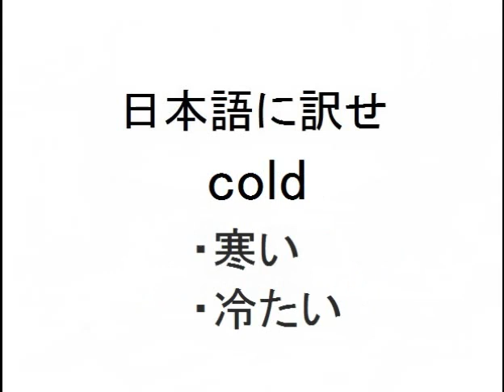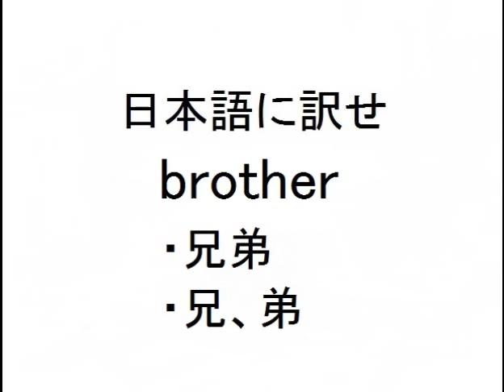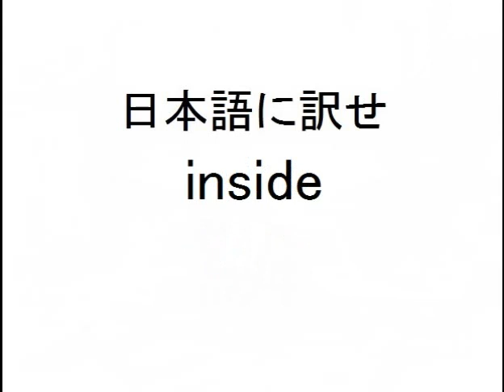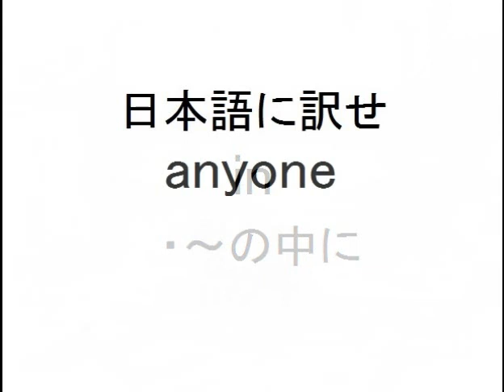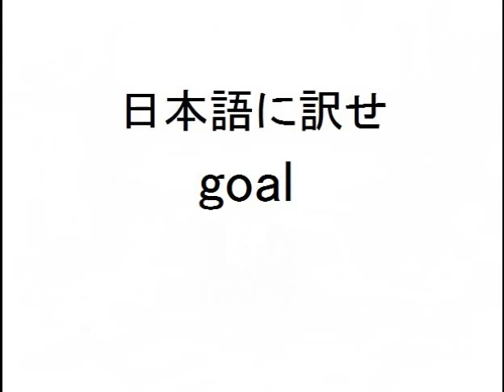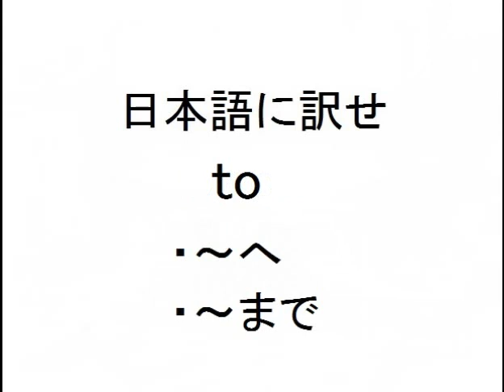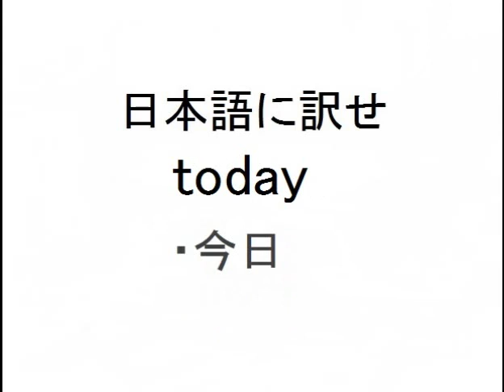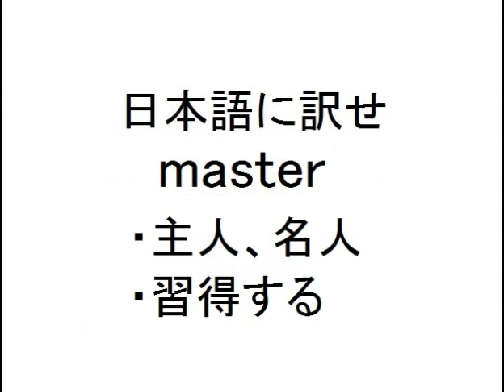【レベル１・初級編】100問！英単語を日本語に訳そう！(㉑～㉚復習)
(勉強学習試験クイズテスト用問題集何度でもチャレンジ子供小学生中学生高校生大学生社会人英会話、英語辞典、辞書)